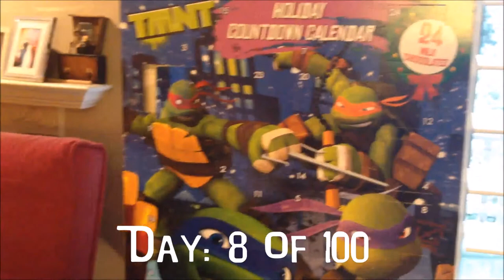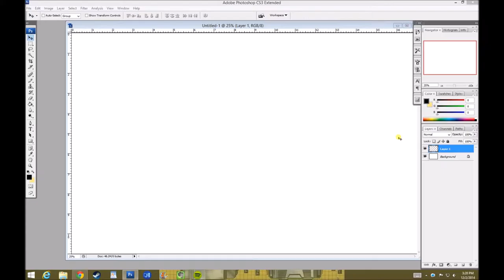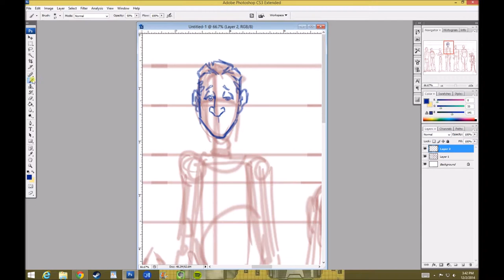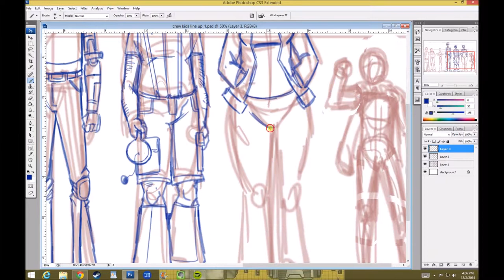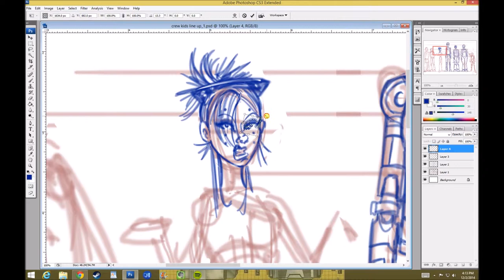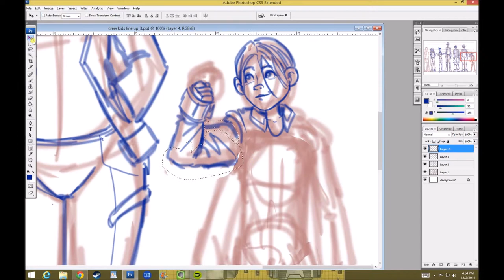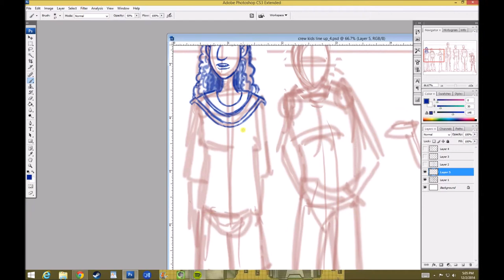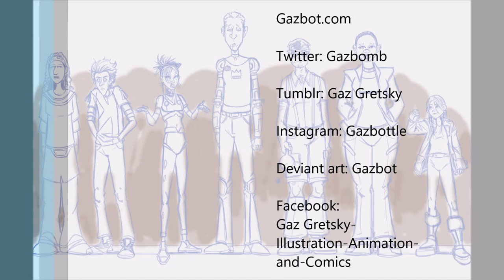100 Days of Making Comics: Day 8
Christmas, tmnt, and a pile of kids.

progress: 5 pages scripted, 7 secondary characters designed.

Chris Oatley's Paper wings Show #28
podcast  with Brian McDonald, about writing.

Inspired by Kevin Cross among others, I am taking the 100 Days of Making Comics challenge. I will post a progress vlog everyday for 100 days, plus other occasional updates, showing my progress. I will write, design, rough, pencil, ink, maybe coloe and letter, and above all draw comics while talking about it all, plus other random life stuff.